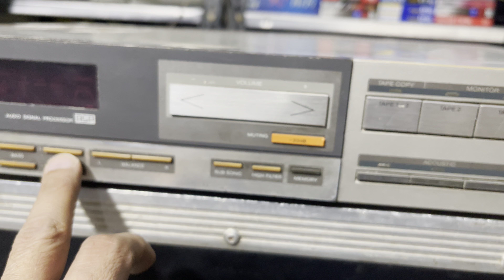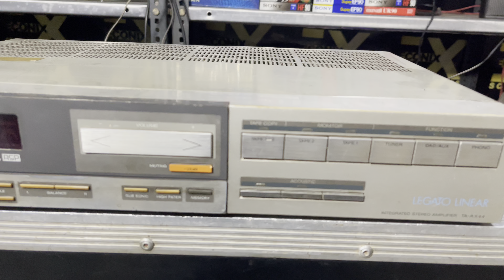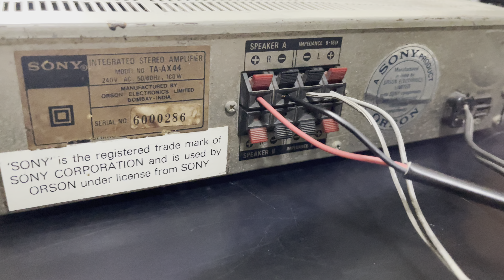Sony TA-AX44 Stereo Integrated Amplifier Price In Hindi 9811204032 / 9717618838 For Sale In Delhi